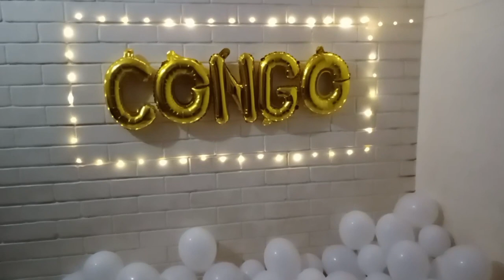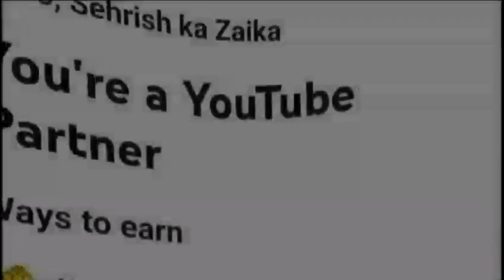My yt Journey| Zayke ka safar se Sehrish ka Zaika ka Safar! finally hard work paid off!